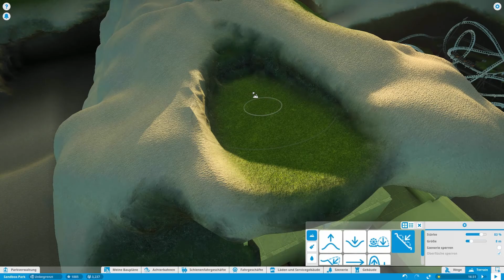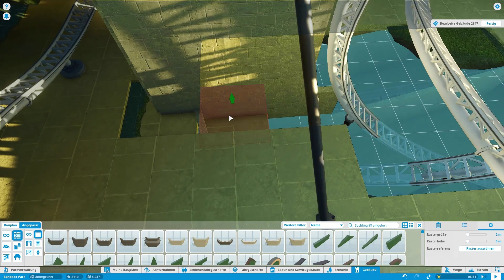Planet Coaster #051 Der Beginn an der Pyramide